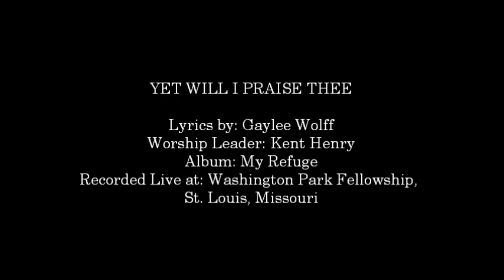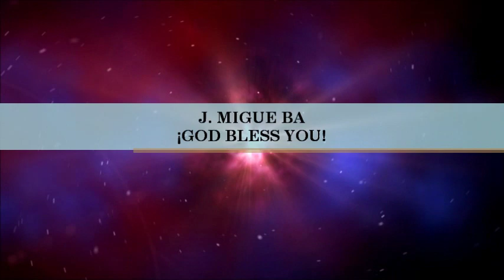Kent Henry- Yet Will I Praise Thee (Hosanna! Music)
SONG# 1156

ALBUM: MY REFUGE

COMPOSER: GAYLEE WOLFF

HMD026